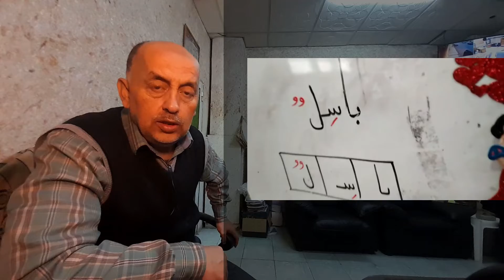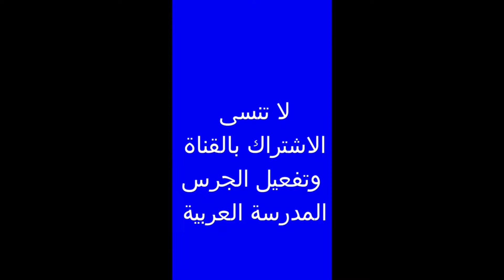كيف تكوني معلمة متميزة ؟ الاستاذ احمد فتحي يرشدك